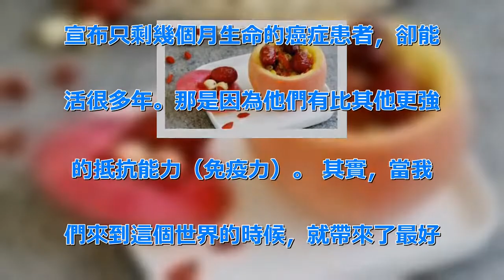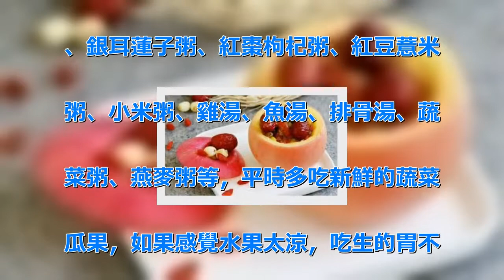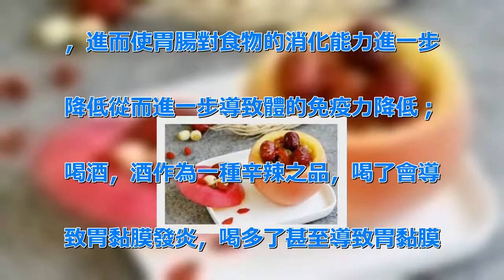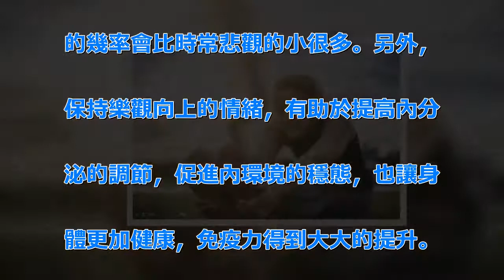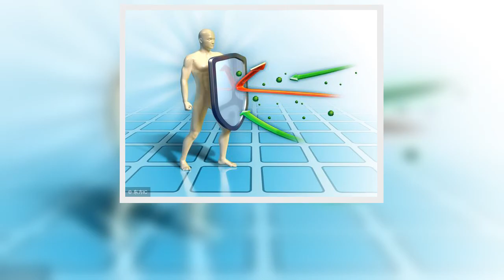人體免疫系統是最好的醫生，怎樣才能提高身體的免疫力呢？加強提升免疫力？ | 新闻24小时